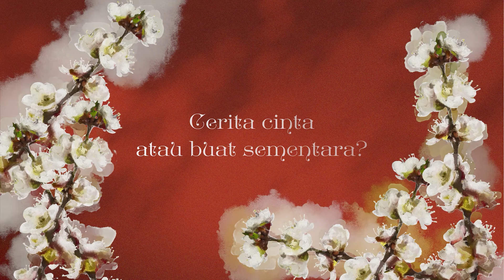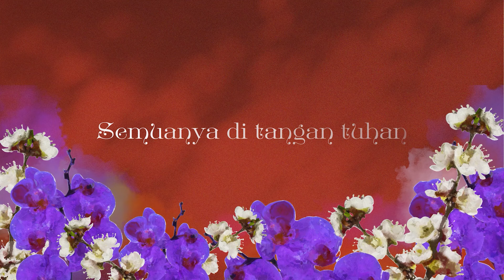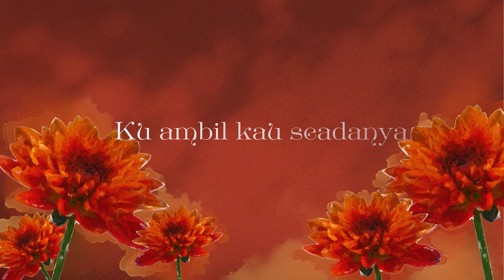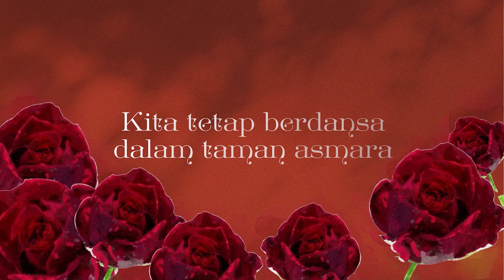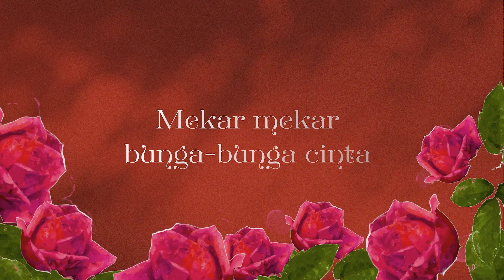BIL MUSA - MEKAR (OFFICIAL LYRIC VIDEO)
"Mekar" mengisahkan tentang perjalanan sebuah kisah cinta yang bermula dengan ketidakpastian namun terus mekar berkembang menjadi suatu masa depan yang menjanjikan. Bait bait senikatanya turut menggambarkan kisah cinta ini ibarat mekarnya sekuntum bunga yang cantik dengan kuasa cintanya.

LIRIK MEKAR - BIL MUSA

VERSE 1
Adakah ini suatu cerita?
Cerita tentang kau dan aku
Kita berdua
Apakah akan jadi?
Apakah kesudahannya?
Cerita cinta atau buat sementara?

Alangkah indahnya jika masa berhenti
Supaya kita dapat kekal selamanya begini
Sahut cabaranku
Adakah engkau terima
Segala kekurangan
Ku ambil kau seadanya

CHORUS
Mekarlah mekar mekar
Bunga-bunga cinta
Kita tetap berdansa dalam taman asmara
Tiada arah dan tiada tujuan
Serahkan semua kepada takdir tuhan

Oooo
Semuanya di tangan tuhan
Oooo
Semuanya di tangan tu...

VERSE 2
Sahut cabaranku
Adakah engkau terima
Segala kekurangan

CHORUS
Mekarlah mekar mekar
Bunga-bunga cinta

BRIDGE
Malah cahaya bulan dan matahari
Tak dapat kubandingi
Dengan keindahan
Tak dapat ditandingi
Dengan keindahan
Saat ini

Mekarlah mekar mekar
Bunga-bunga cinta

CHORUS x1

Oooo
Mekar mekar bunga-bunga cinta x4
Music & Vocal Arranger: Amsyar Razqa, Emeer Bakri, Bil Musa
Keyboards: Amsyar Razqa, Bil Musa
Guitar: Syafiq Vai
Drum and bass: Amsyar Razqa

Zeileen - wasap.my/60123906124